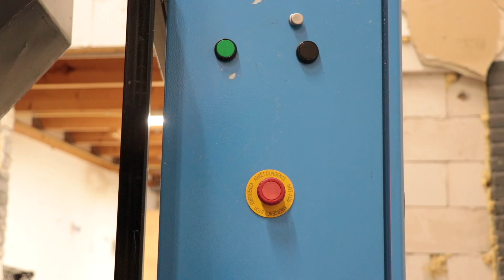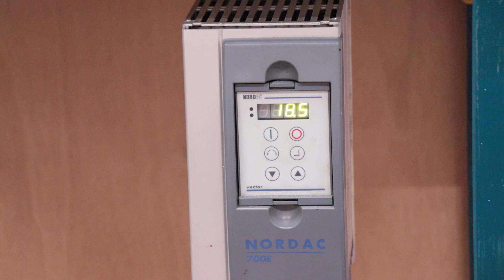CHESS PLAY / Chessboard made from Plastic Waste / Queen's gambit Fan Art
In this video I show you how I made a chessboard with recycled plastic. I collect plastic for a long time and start making things with it, inspired and fueled by Precious Plastic. I cutted the beams that I made into little blocks that I wanted to use to make a chessboard. The patterns that come out of this are always unique so it was quite interesting how that would work out for this design. Queens gambit on Netflix was so addictive to watch so I just had to make a chess board for my own :D

This organization is very important for this video since I used their open source machine design plans to be able to make this.

more info coming up